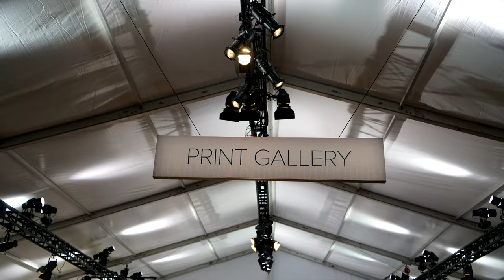Automotive Fine Arts Society - Pebble Beach 2017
AFAS has been joined at the hip with Pebble Beach Concours d'Elegance for more than 3 decades, and almost as long with the Lincoln Division of Ford Motor Company. D'owners of the finest automobiles in the world gather on the Pebble Beach Golf Course to celebrate the pinnacle of their craft. It makes sense for the best automobiles artists and their art be celebrated in the same green environment with so many like minded people.

Ken Eberts founded the AFAS group in 1984 with 5 others - today there are 32 members of which he continues to lead. Great people events always attract great supporting talent. Robert Larivee produced the first exhibitions in the 80s - still contributing comprehensive books on automobile history. Dave Kunz has called the AFAS show for 12 straight years  - by now this is a smooth running show under his voice control.

For those previously unexposed souls thinking AFAS might stand for "As Far As Sunday", the objectives of the Automotive Fine Arts Society really are:

 - exhibit the automotive fine art works of its members

 - promote and publicize the work of its members

 - raise the standards of automotive art to a level of acceptance as serious fine art from the point of view of both collectors and critics

 - provide, through the society, a practical means to form enduring friendships, exchange ideas and build fellowship among automotive fine artists and enthusiasts

This one time a year Pebble Beach event checks all these boxes. We are checking our invite box for next year - August 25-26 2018.